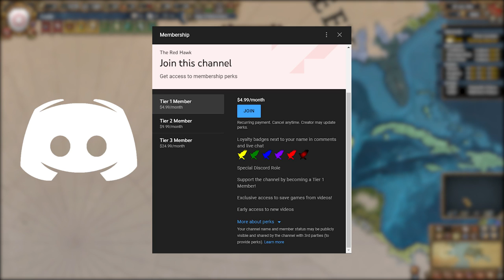EU4 A to Z - Getting THIS ACHIEVEMENT as Candar Is IMPOSSIBLE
In this video titled EU4 A to Z - Getting THIS ACHIEVEMENT as Candar Is IMPOSSIBLE I do a playthrough as Candar in Europa Universalis 4 1.33 France. This is the series titled A to Z where I attempt to play every* nation in EU4 in alphabetical order. Of course I had to remove some nations so the challenge doesn't get too boring. In this video I play as the nation of Candar, and I attempt to get one of the hardest achievements in EU4 - Turkish Delight, which requires us to own 10 sugar producing provinces as Candar. So let's see if I managed to do it! I hope you guys enjoy this series. The save file is available for all Tier 1 and above Youtube members in the save-games Discord channel.